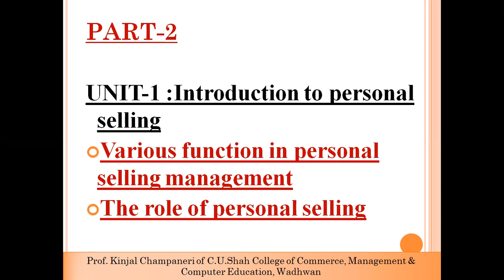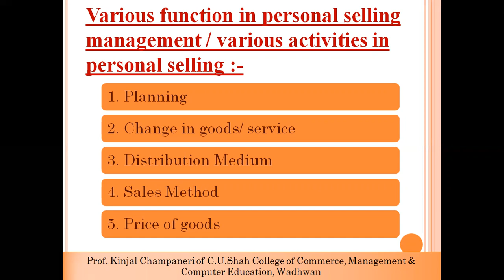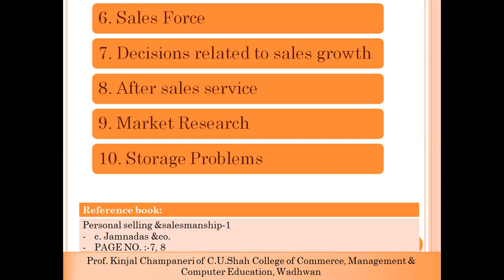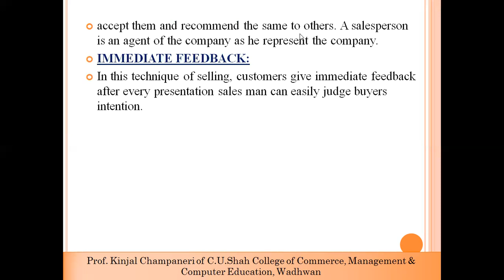BCOM SEM 1 PSS PART 2 BY PROF. KINJAL CHAMPANERI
FUNCTIONS AND ROLE OF PERSONAL SELLING